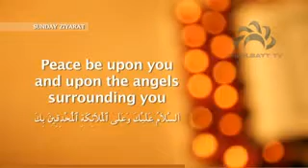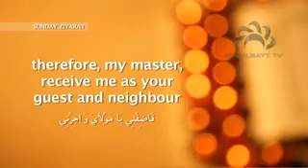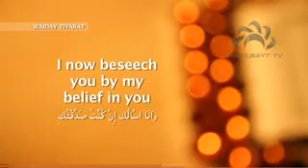Sunday Ziarat of Imam Ali a.s and Bibi Fatima Zahra a.s